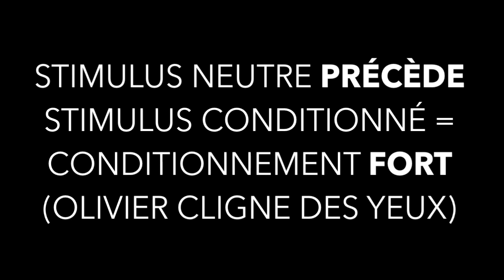Le test de Pavlov appliqué à mes enfants (expérience de conditionnement classique)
Cette petite expérimentation montre comment il facile de créer un conditionnement ou réflexe (stimulus neutre et réponse).